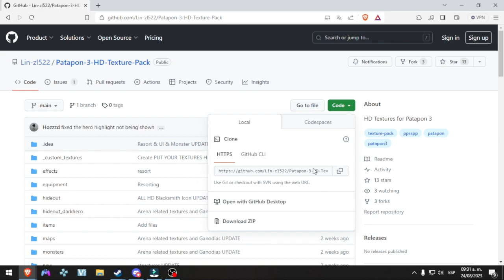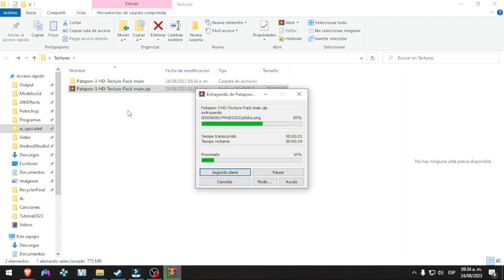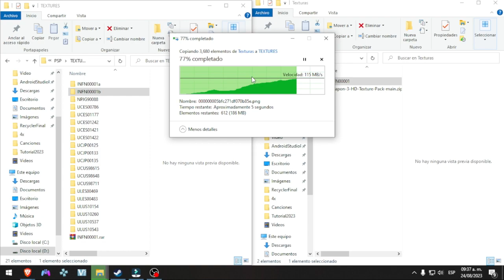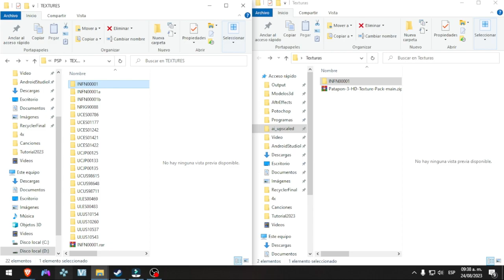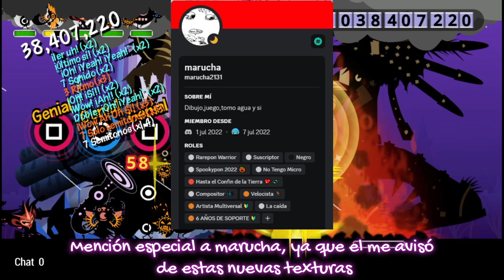¡TEXTURAS HD PARA PATAPON 3! [ANDROID Y PC]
Créditos a:

WallSoGB (Lider del proyeco Patapon 3 Remaster)

Shockturtle (Lider del proyeco Patapon2HD Remaster)

owocek

efonte (Texturas escaladas por IA)

Keamble (Equipos HD, Máscaras HD, IU HD, Sprites HD, Mapas HD, Efectos HD)

Hozzzd (Soporte técnico)

KnotSora (monstruos HD, efectos HD)

Lin (Equipos HD, UI HD, Sprites HD, Mapas HD)

Olimp666 (Russian Localization)

Rin Casi

Fabierex

Heavenartist2006

Zica Supercharger

bl4zerp

thiago34x

mamba